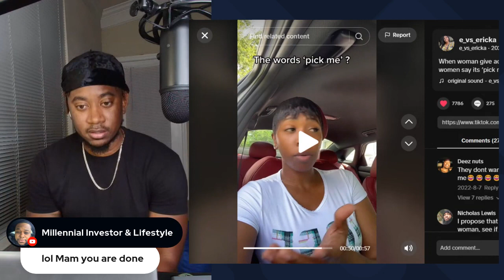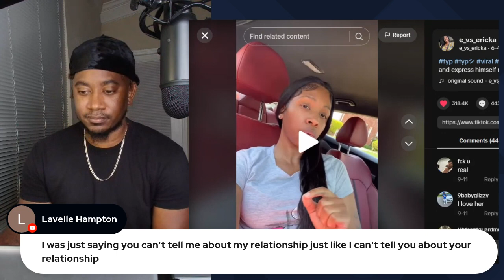IF YOU ARE A WOMAN N YOU Claim TO BE A PICK ME WHY ARE YOU STILL SINGLE?